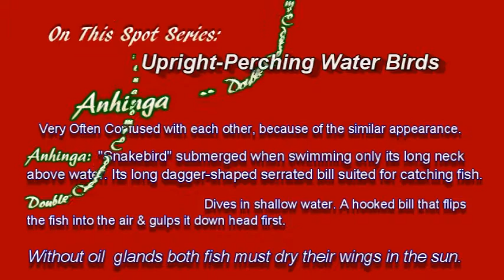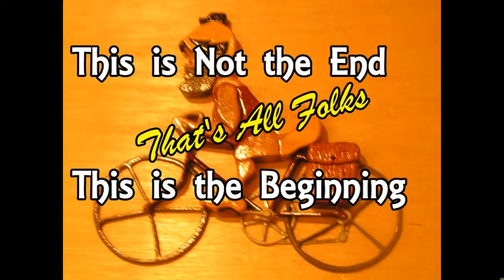On This Spot Series: Upright-Perching Water Birds: Anhinga --Double-Crested Cormorant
On This Spot Series: Upright-Perching Water Birds: Anhinga --Double-Crested Cormorant. Very often Confused with each other, because of the similar appearance.

Anhinga: "Shakebird" submerged when swimming only its long neck above water. Its long dagger-shaped serrated bill suited for catching fish.

Double-Crested Cormorant: Dives in shallow water. A hooked bill that flips the fish into the air & gulps it down head first.

Without oil glands both fish must dry their wings in the sun.